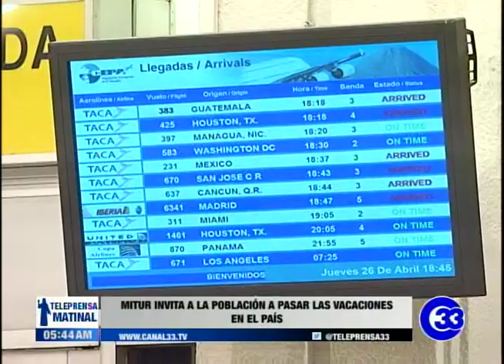MITUR invita a la población a pasar las vacaciones en el país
El Ministerio de Turismo invitó a la población a disfrutar las fiestas agostinas sin salir del país.

Por eso presentó una oferta turística atractiva para todos los gustos.

Morena Valdez, ministra de Salud
Mario Durán, ministro de Gobernación
Romeo Rodríguez, ministro de Obras Públicas